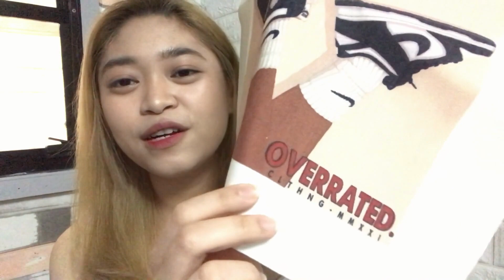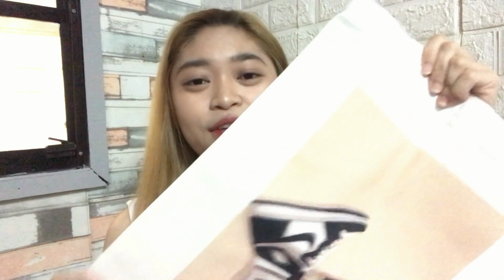Makeup Vlog | Everyday makeup routine + budol on the side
Elaine Aquino

Hey guys!
So this is how I usually do my makeup..
Hope you find this look easy to re create!